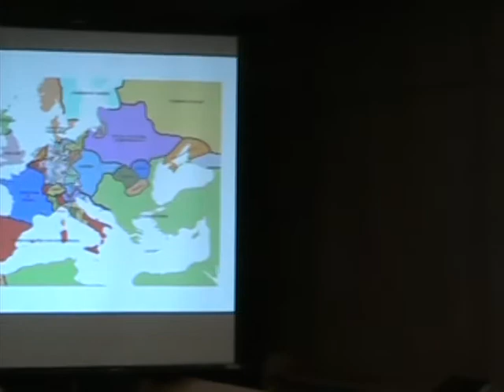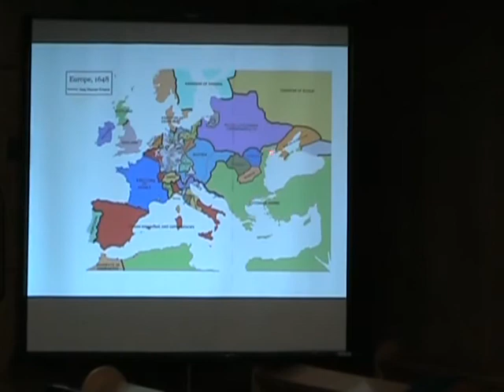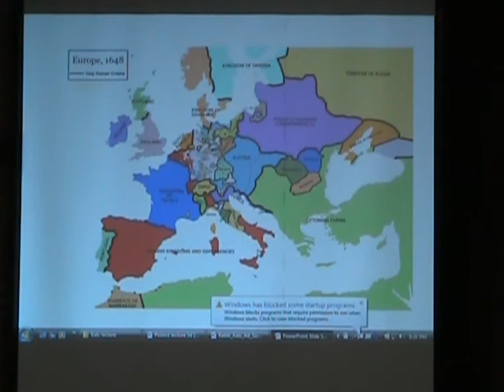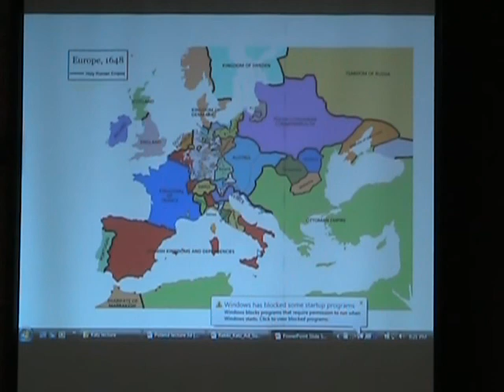Cossacks and Jews Fifth Lecture Part 1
Part 1 of Rabbi Katz's Cossacks and Jews series, Lecture number 5.